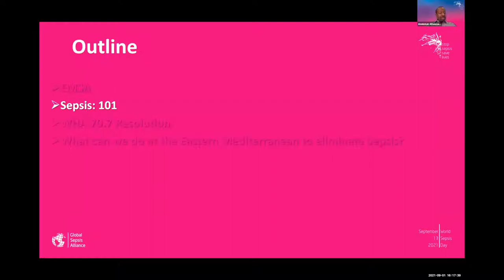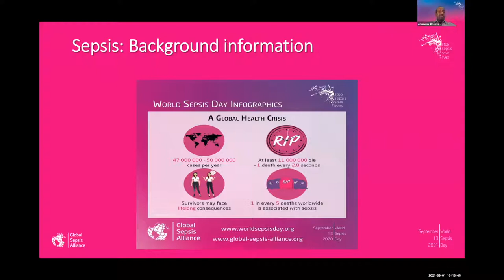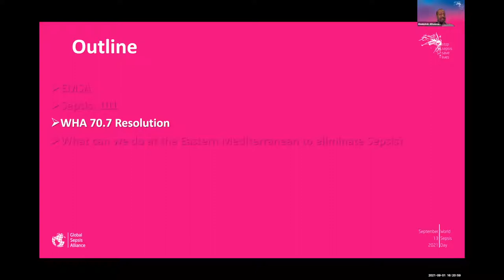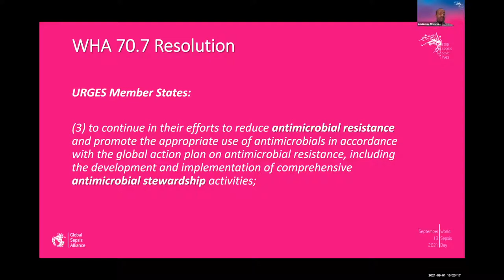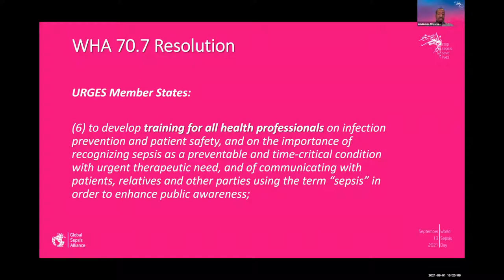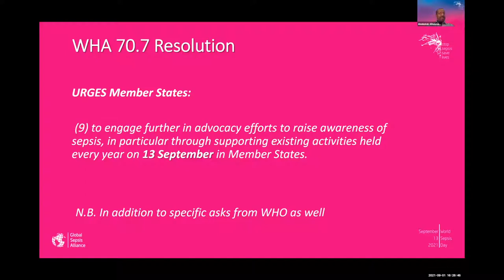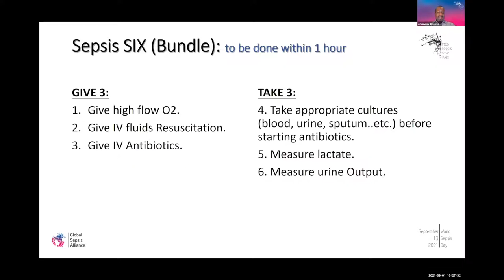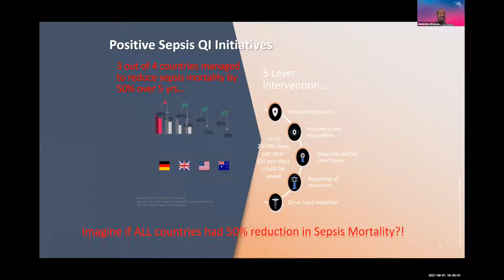A World Free of Sepsis – Bringing a Vision to Reality Through Regional Collaborations [EMSA Webinar]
Webinar hosted by the Eastern Mediterranean Sepsis Alliance in September 2021. Click here for chapter markers and links.

00:00:00 Opening Remarks - Tex Kissoon
00:03:41 Keynote - Abdulelah Alhawsawi
00:27:03 Panel Discussion
01:41:46 Closing Remarks

Thanks to all panelists:
Dr. Abdulelah Alhawsawi
Dr. Carlos Urrea
Dr. Emmanuel Nsutebu
Prof. Konrad Reinhart
Dr. Rasha Ashour

Sponsors did not influence the program or content of the webinar.